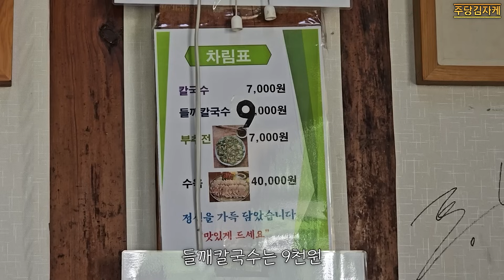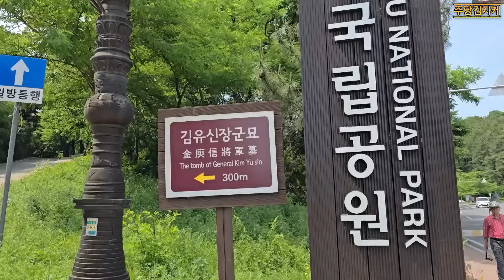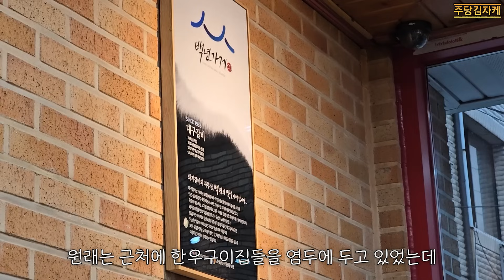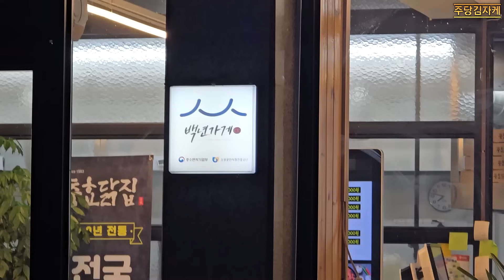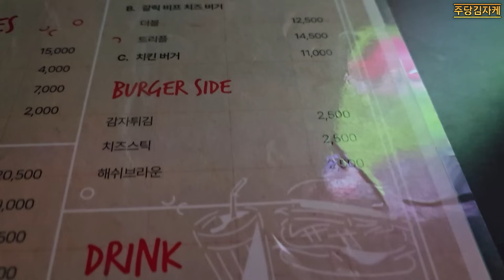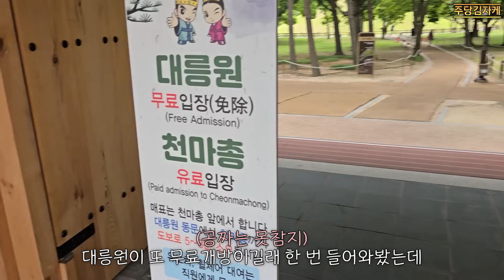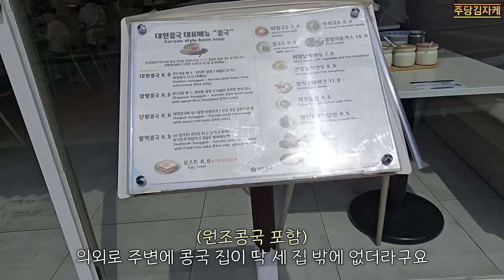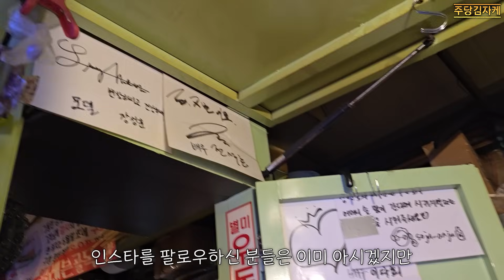✈️경주🍜궁금할 수 밖에 없는 맛집 가볼만한곳 14PICK (너무 솔직했나?) sponsored by 2024 KORAD(코라드)와 함께 경주를 알차게 알려봐!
오늘은 경주입니다
황리단길, 금리단길 일대의 맛집과 명소들을 다녀왔어요

※ 교촌한옥마을, 월정교, 경주읍성, 봉황로, 문무대왕릉, 보문호 탐방로 등
경주의 관광자원들은 KORAD의 유치지역 지원사업으로 조성되었다는 거!
국민이 신뢰하는 방폐물 관리 선도기관 한국원자력환경공단

00:00 금산재칼국수
03:18 KORAD
04:06 박용자경주명동쫄면
06:45 황오리고분군
07:22 신가네대구갈비
09:03 금리단길, 캔모아
09:57 경주해장국
11:07 금리단길, EDM페스티벌
11:41 라운드투
13:12 고향밀면(밀면식당)
15:09 대릉원, 황리단길, 교촌한옥마을, 월정교
18:19 대한콩국
19:25 죽음의도시, 황남쫀드기
20:00 교리김밥

노포들이 당신과 함께하기를
May 노-포스 be with you!